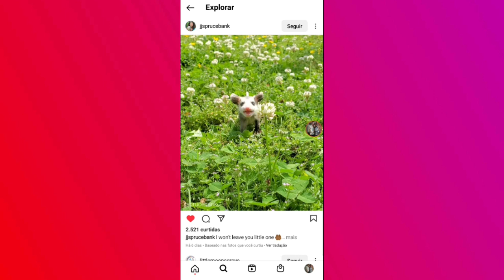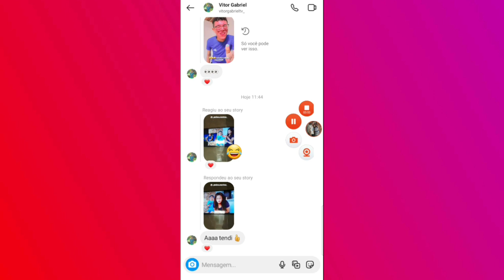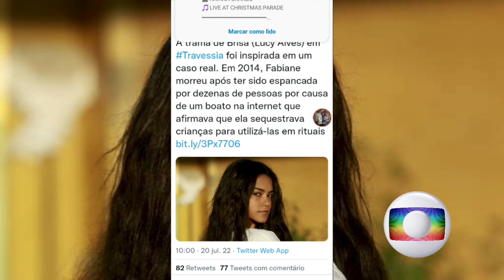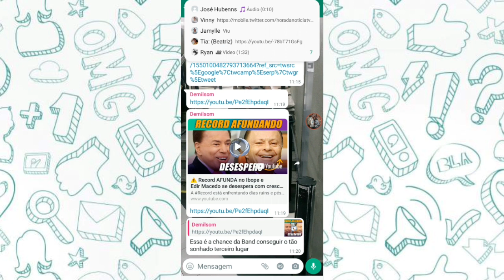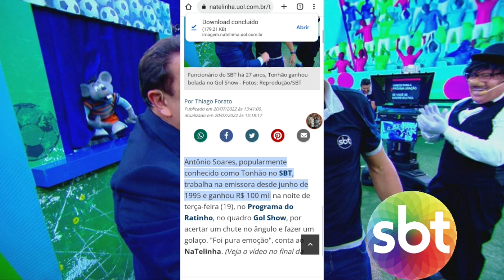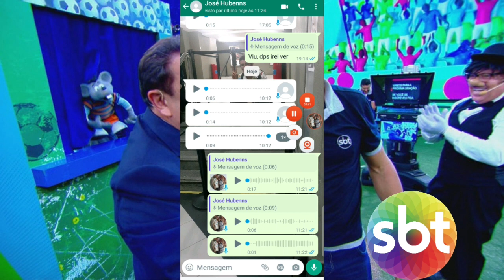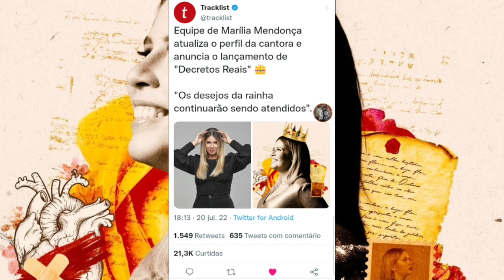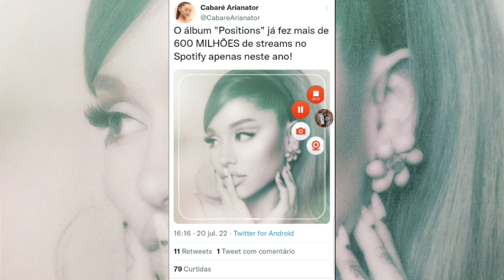GF: 💣 SBT Pode Demitir Danilo Gentili Apois Polêmica Com Léo Lins + 🐀 + Novidades em "Travessia"